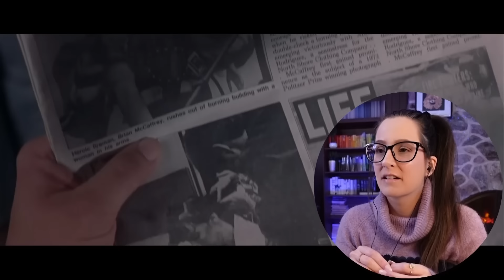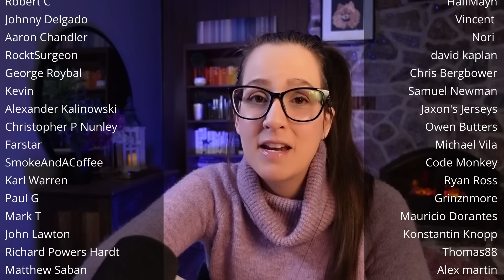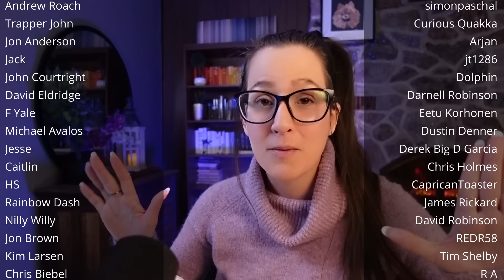*BACKDRAFT*🔥🔥 FIRST TIME WATCHING MOVIE REACTION! ♡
Enjoy my reaction to the movie Backdraft (1991)📼 Sync up your copy with mine + we can watch together

🎞️ Reaction edited by the awesome Dmytro + me!

00:00 Intro
00:08 Movie Commentary
33:41 Movie Review